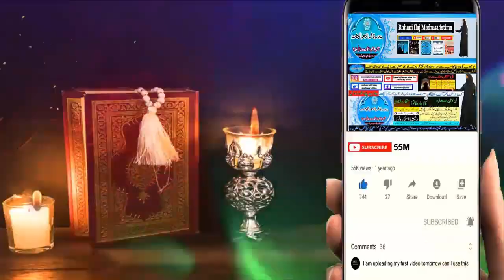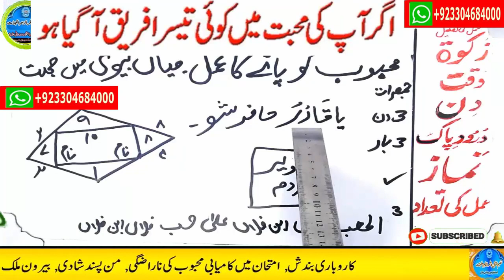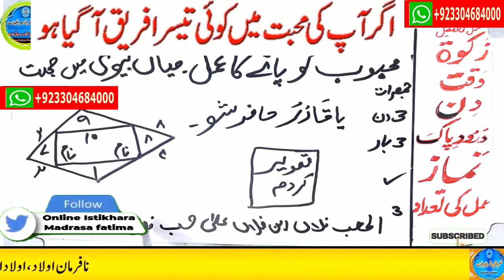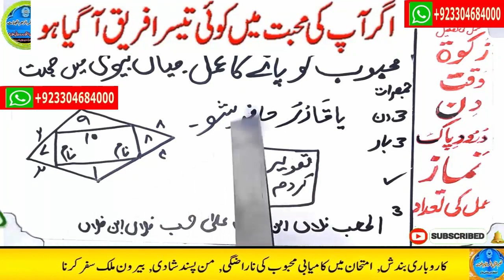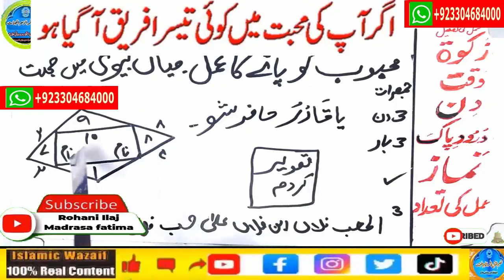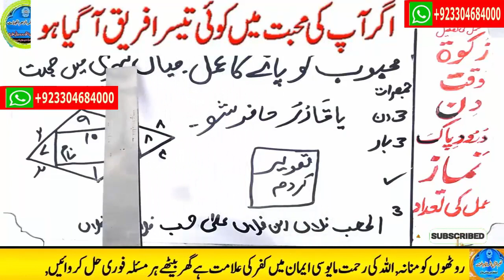mohabbat ka wazifa, wazifa for love, love marriage, mohabbat ka wazifa aag jesa, mohabbat ka taweez